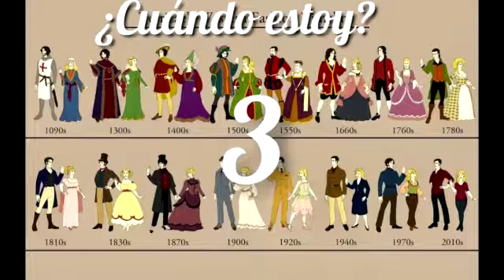S09. 5º y 6º Grados. Educación Artística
Mtra. Nidia Denisse Palacios Cobos